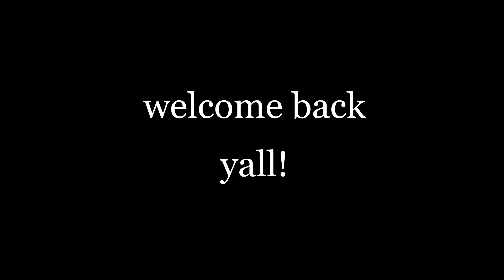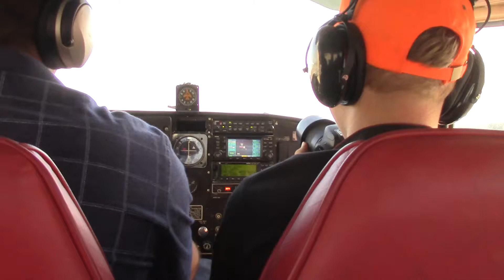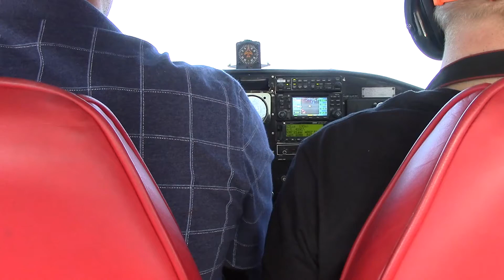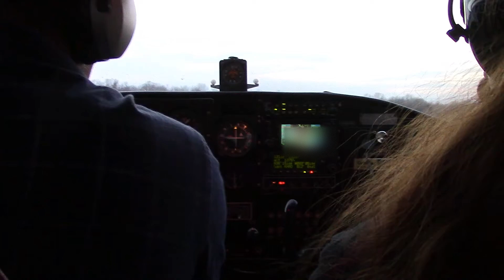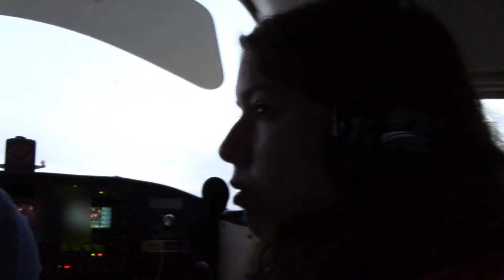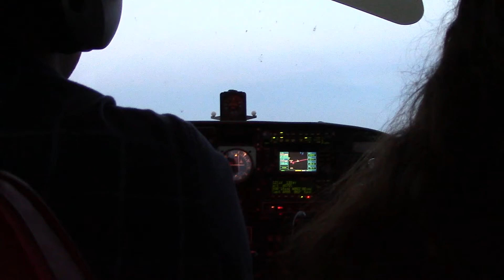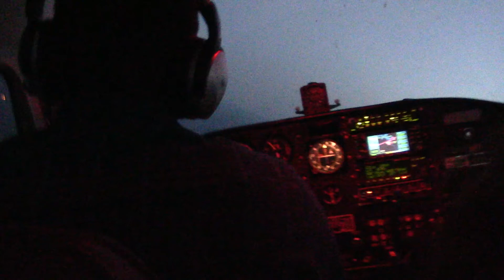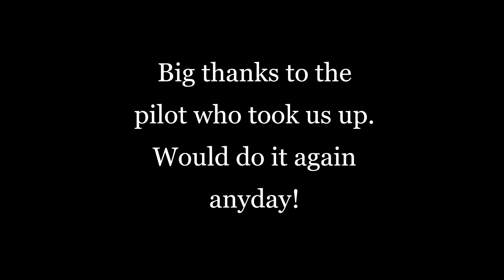Flying in a Private Airplane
We bring y'all along as we ride in 1960s 4 seater airplane.